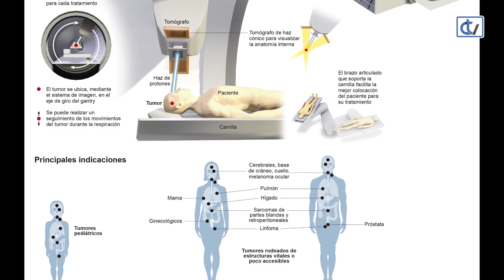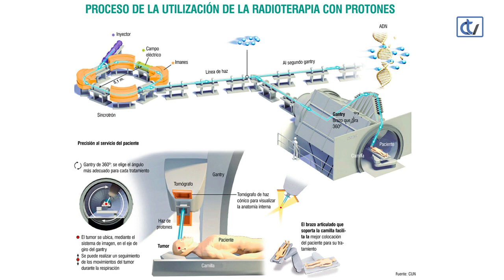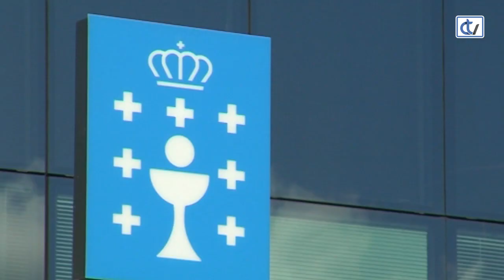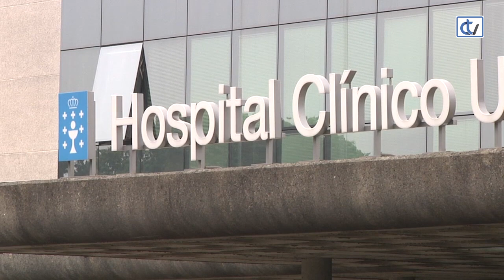Entrevista con Antonio Gómez Caamaño